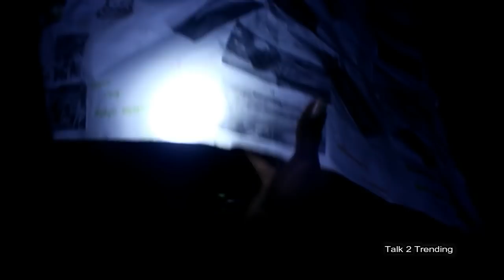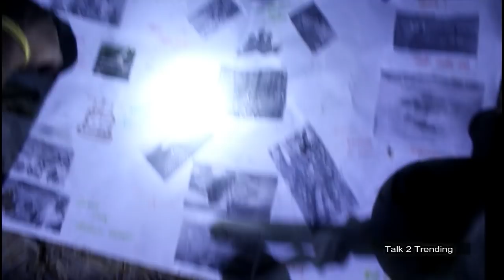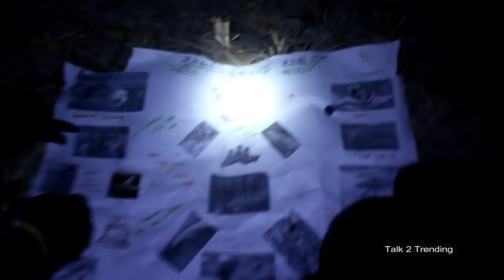வற்ட்ட குளத்தில் உலா வருவது பேயா-பேய் இருக்கா-தமிழ்-Exploring-Talk 2 Trending